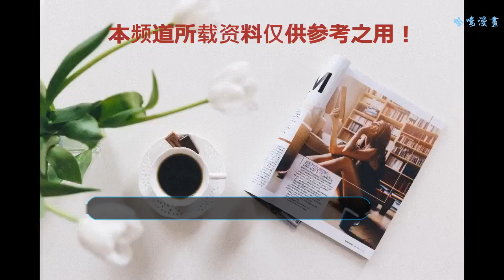一拳打倒川島芳子保鏢，一招打暈世界拳王，功夫大師葉問自愧不如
哈嘍大家好，這里是九號檔案館，殷鑒不遠，夏后之世，歷史并沒有你想象的那么神秘，關注九號檔案館，揭秘你所不知道的歷史真相。功夫大師霍元甲
    中華武術在如今世界可謂是名揚四海，享譽中外，但是在近代，中國飽受列強欺凌，連武術界也不例外，經常被外國人挑釁。我們所熟知的霍元甲、黃飛鴻、包括后來的葉問、李小龍就是在這樣的艱難的環境下，通過勤修苦練，以絕對的實力碾壓外國人，讓中華武術走出國門，讓世人看見中華武術的強大。功夫巨星李小龍
    其實在近代中國，還有一個武學大師，名叫王薌齋。雖然現在很多人不熟悉，但是在當時王薌齋可是打遍天下無敵手，弱冠之年在武術界就立下赫赫威名。王薌齋因為從小體弱多病，家里人為了讓其強身健體，將其送入了形意拳大師郭云深門下。王薌齋性格耿直堅毅，在郭云深的教導下，冬練三九，夏練三伏，很快成為了郭云深的得意門生。王薌齋
    一日郭云深的弟子前來求見郭云深，因為這名弟子出師后開了一家鏢局，不曾想一次運鏢竟被人劫鏢，這名弟子連忙跑來請郭云深出山，想讓其幫助解決麻煩，郭云深拒絕，派出了年僅十八歲的王薌齋前去，王薌齋剛到鏢局就被眾鏢師輕視，王薌齋見此順手拿起立在一旁的白蠟竿子，但在鏢局中表示的是有人前來挑釁，總鏢師立馬出來和王薌齋對峙，不曾想一合之下便被王薌齋打出幾米遠，眾人大驚，再也不敢看輕王薌齋，王薌齋的名聲也就此傳了出去。王薌齋與弟子合影
    后來列強不斷侵華，伴隨而來的有很多外國拳師，不停地挑戰我國武術，其中一名來自匈牙利的拳擊高手英格，聽聞王薌齋的名號，便想要來砸場子，并且叫囂著中國武術都是花拳繡腿，毫無作用，結果自然很明顯，這位拳擊冠軍被王薌齋一招打暈在地，從此再也不敢輕視中華武術，也改了他的臭脾氣，回國后英格在英國《泰晤士報》上發表《我所認識的中國拳術》一文，引起歐美震動，王薌齋自此揚名海外。中國功夫
    后來因為王薌齋拒絕去日本參加比武，臭名昭著的日本特務川島芳子也找上門來，想要殺一殺王薌齋的威風，結果不出所料，她帶的隨從還有所謂的武術高手，直接被王薌齋以一人之力全部打出門外，就差連川島芳子一塊扔出去，川島芳子攝于王薌齋的強大武力，不得不灰溜溜逃走。川島芳子
    王薌齋一直活到78歲，1963年在天津因病去世，他所創立的意拳也被后人所發揚光大，逐漸衍生出很多武術流派，為中華武術發展作出了重要貢獻。今天的九號檔案館就為您揭秘到這，我們下期見。王薌齋傳人展示功夫